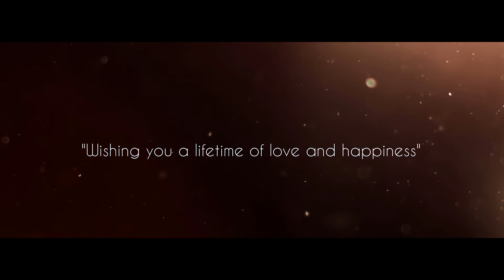Manipuri wedding Teaser II James Weds Prabita